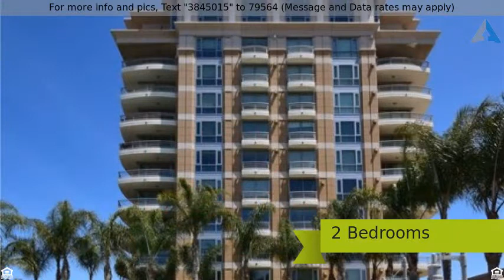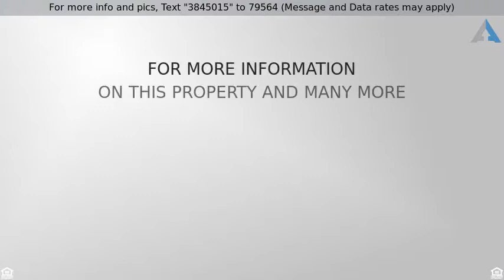Priced at $919,900 - 5048 Scholarship, Irvine, CA 92612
Huge reduction price condo in Irvine!!

Huge reduction price Welcome to the highly coveted Plaza of Irvine. A Luxurious High Rise with views of city lights awaits... Residents are offered a top notch lifestyle with every amenity you would need all with the piece of mind of having 24 hour security and a concierge desk. High rise living at it's greatest with your living space on one level. The well thought out floor plan features dual master suites + and a well appointed library. The designer kitchen is highlighted with granite counters, stainless appliances, over sized breakfast bar, and gorgeous cabinets. The open concept floor plan gives you the space to relax and entertain. The dining area and living room flow into one another. Living room features a fireplace and access out to the veranda to enjoy views. The library with built in cabinetry is a great place to use to unwind and recharge. 5 star resort living offering you all that you deserve including a full gym, sauna, steam room, club room that can be rented to house private events, Olympic sized pool, and a lap pool! The Plaza is centrally located within walking distance to dining and other everyday amenities. Just a few minutes from John Wayne Airport. Enjoy the close proximity to World Class beaches and shopping at South Coast Plaza and Fashion Island.